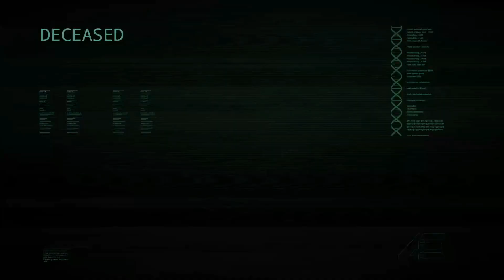TODOS los TIRANOSAURUS REX en GUERRA!!! 🦖 La REX ARMY The Isle #17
consigue Tiranosaurus Rex, indoraptor, Thoradolosaur, indotaurus, Parasauthops, Velociraptores y los más grandes! Morten Rex, hadros Lux, Arctovasilas y muchos más!

🦖MORTEM REX!

🐊IMPEROTASUCHUS!

🦖REFRENANTEM!
🦖CERAMAGNUS!
🦖GORGOTREBAX!
🦖INDORAPTOR!

Ayuda a mejorar el canal de una manera más directa! Gracias